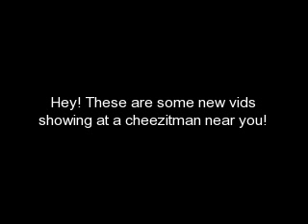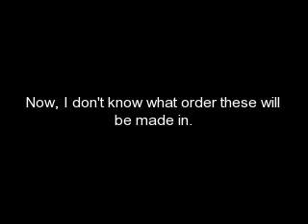Coming Soon!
Just Some Vids I'll be making!-Pat

*UPDATE*
I decided to make some other vids to:

Do the Evolution-Pearl Jam
Sunday Bloody Sunday-U2
Like a Stone-Audioslave
Mama Kin-Aerosmith